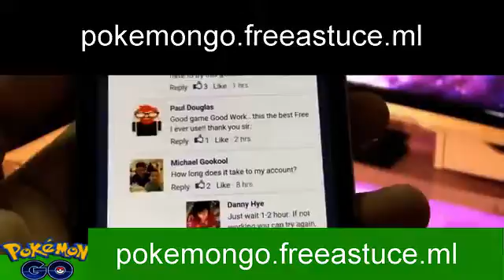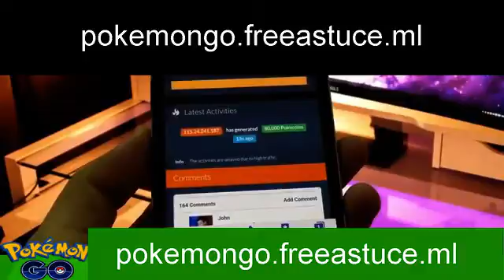Pokemon go - Free Coins Generater